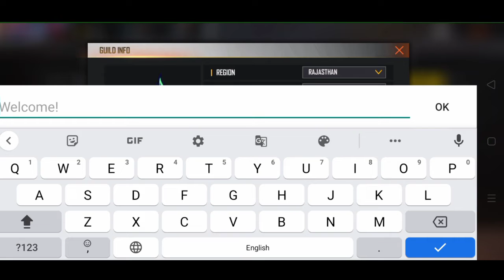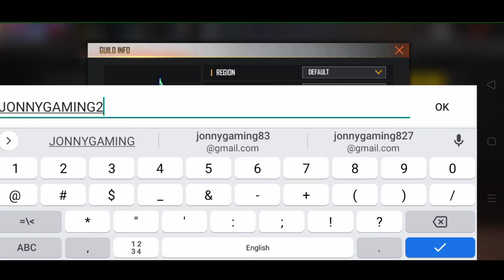Free Fire Me Gild Kese Banaye || अपना खुद का GUILD बनाएं COSTOM CARD भी मिलेगा 😲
How To Make Own Guild After Update || अपना खुद का GUILD बनाएं COSTOM CARD भी मिलेगा 😲

Description

How to Create Guild in Free Fire || Free Fire me Guild kaise banaye | How to Make Guild in Free Fire

Aug 11

How to Create Guild in Free Fire || Free Fire me Guild kaise banaye | How to Make Guil in free fire

NOTICE !
IS Channel Par Ap ko Free Fire se related gameplay and new events New Update Jesi Video Dekhne Ko milengi ,,,,

Aapke f Fayde Ki Baat 😲

If you want to use a video from this channel, then feel free to use it, but you must give credit, we would love to see your video

Thanks for SPORT ME FRANDS